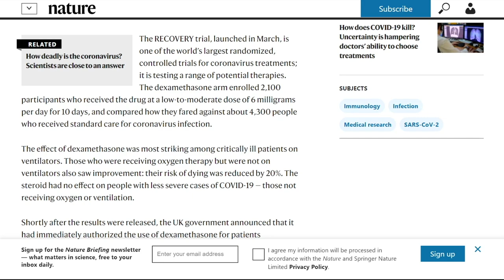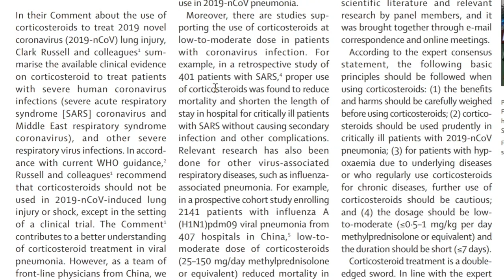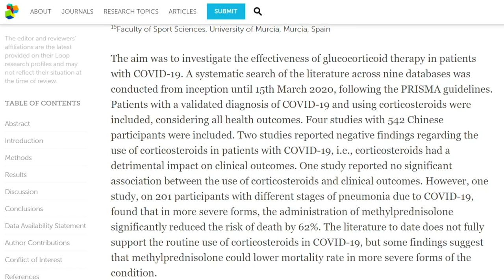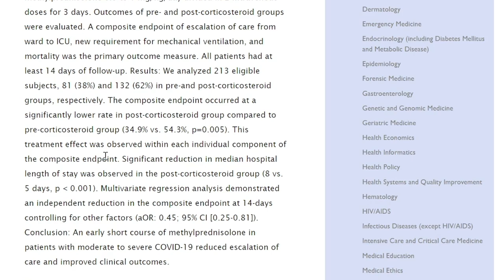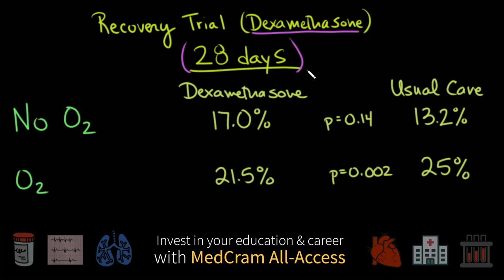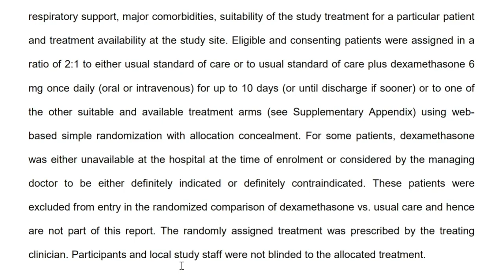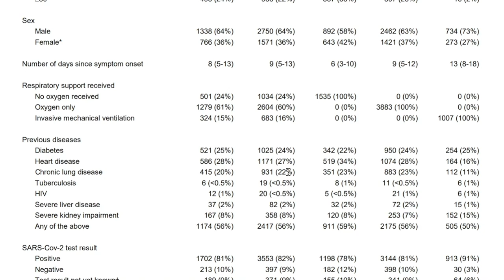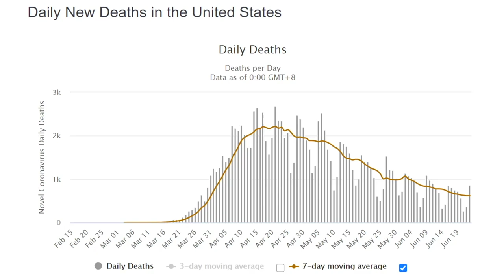Coronavirus Pandemic Update 88: Dexamethasone History & Mortality Benefit Data Released From UK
Roger Seheult, MD of discusses how corticosteroids like dexamethasone have been used during the COVID-19 pandemic and how the recommendations have changed over time.  The RECOVERY trial coordinated by the University of Oxford in the UK has released the data showing a clear and significant mortality benefit for severe COVID-19 patients that require supplemental oxygen. (This video was recorded June 24, 2020).

Visit us for videos on over 60 medical topics and CME / CEs for medical professionals

PREVIOUS COVID-19 UPDATES:

Please visit MedCram.com for the full series:

- Coronavirus Pandemic Update 85: Dexamethasone and Key Questions to Ask if in The Hospital (Part 2)
- Coronavirus Pandemic Update 84: Key Questions to Ask if in the Hospital for COVID-19 (Part 1 of 2)

All coronavirus updates are at MedCram.com (including the diagnosis, prevention, treatment, and vaccines developments, including mRNA vaccines, covid 19 test, COVID-19 cases in Arizona, Florida, California, New York, Dexamethasone, patient proning, vitamin D and many other topics.
We offer many other medical topics (ECG Interpretation, thrombosis, pulmonary embolism, myocardial infarction, hypertension, anticoagulation, DKA, acute kidney injury, influenza, measles, mechanical ventilation, etc.) at our website.